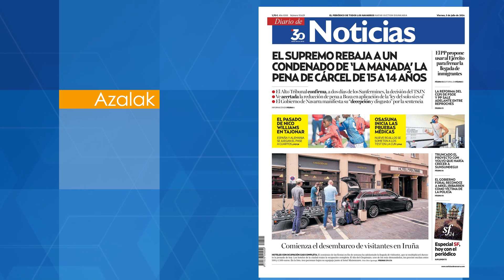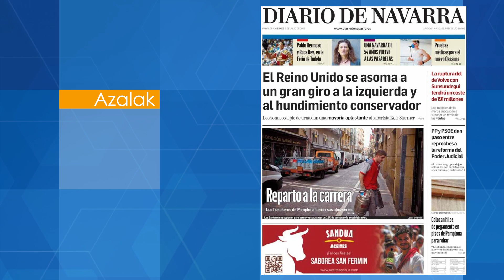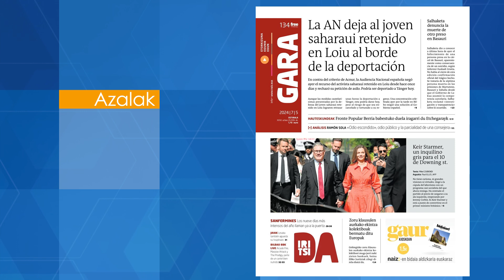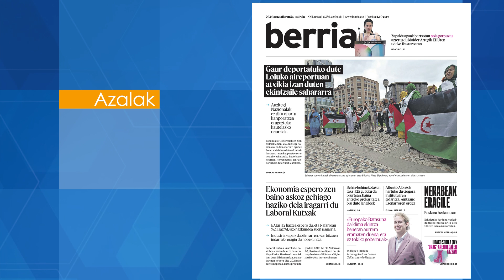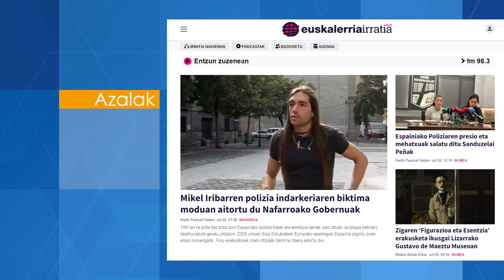Udaroa 2024 07 05 Sare nafarroako Mikel Mundiñano